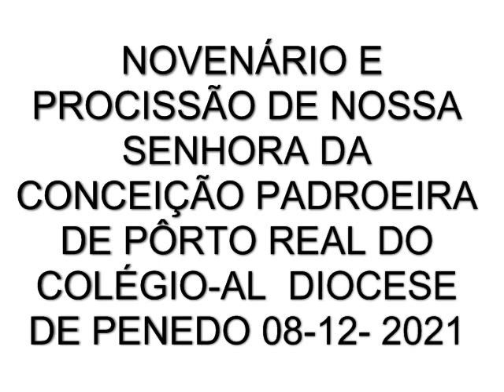NOVENÁRIO E PROCISSÃO DE NOSSA SENHORA DA CONCEIÇÃO, PÔRTO REAL DO COLÉGIO 2021